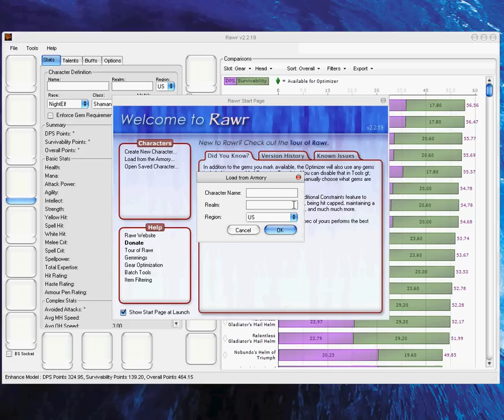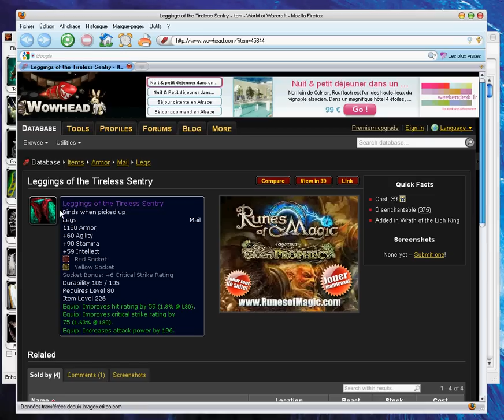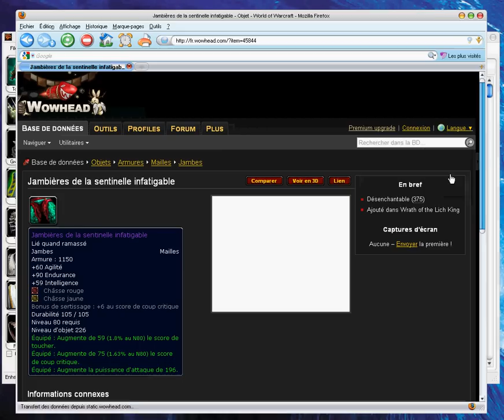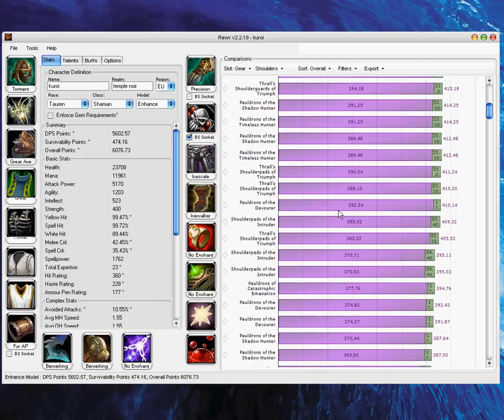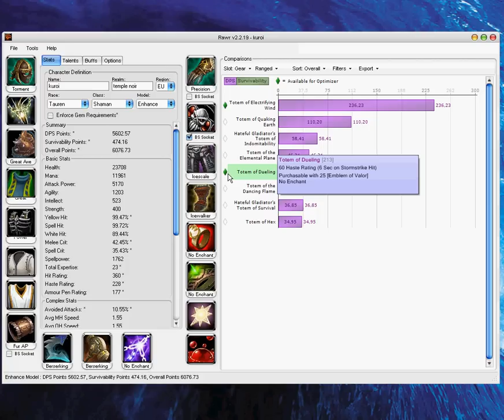Présentation de RAWR en Français pour optimiser un personnage WOW (partie 1)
Voici une petite présentation en français pour ceux qui ont un personnage World of Warcraft et qui veulent optimiser leur équipement, leurs gemmes et leurs enchantements. Cette version de la vidéo est toujours utile pour comprendre Rawr à la version actuelle de wow v4.2